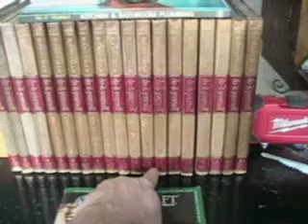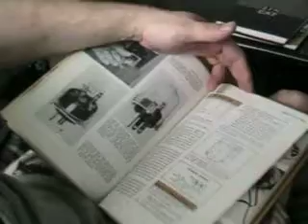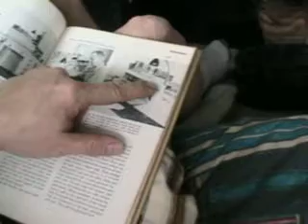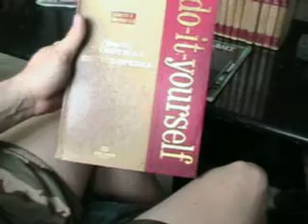Gifts For The King and Queen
The subjects of Castle Edan just keep showering the King and Queen with very valuable gifts from the heart.